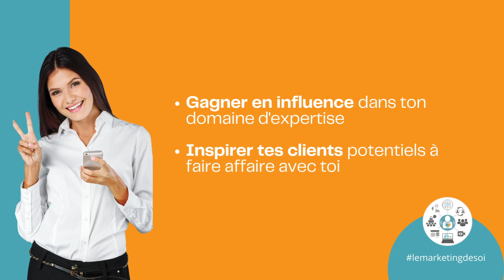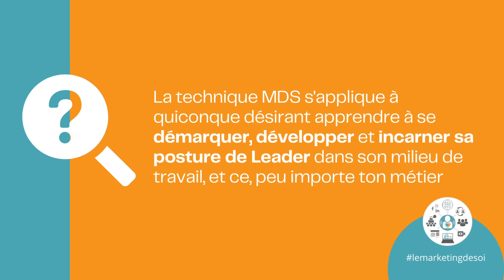Présentation de la technique du marketing de SOI avec Majoly DION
QU'EST-CE QUE LE MARKETING DE SOI

Une technique unique et efficace d'autopromotion basée sur ton authenticité, ton Savoir-Être et le H2H, soit de l'humain à l'humain et qui permet d'éliminer le syndrome de l'imposteur !

À QUOI ÇA SERT ?
Augmenter et gagner en confiance entrepreneurial

Établir TA valeur marchande
Créer TON produit humanisé
TON meilleur porte-parole
et faire émerger le sentiment d'identification, d'appartenance et d'émotion chez l'autre

ÇA PERMET QUOI ?

Surtout éliminer le syndrome de l'imposteur
Apprendre à TE vendre SANS vendre
Créer et établir un sentiment de confiance
Gagner en influence dans ton domaine d'expertise
Inspirer tes clients potentiels à faire affaire avec toi

POURQUOI LE MARKETING DE SOI EST ESSENTIEL ET NON PLUS OPTIONNEL POUR LES ENTREPRENEURS ?

Dans l'ère du WEB, nous sommes passés
Du B2B au B2C vers le H2H

Le marketing de SOI te permet de développer le H2H, de te propulser et monétiser tes acquis grâce à ton authenticité !

DÉCOUVRE LA PUISSANCE DU
Marketing de SOI
Viens te former

PUISQUE CHAQUE ENTREPRENEUR MÉRITE D'EXCELLER, JE SERAI TON GPS EN MARKETING ENTREPRENEURIAL QUI TE GUIDERA VERS TA MEILLEURE DESTINATION DE PROPULSION- Majoly